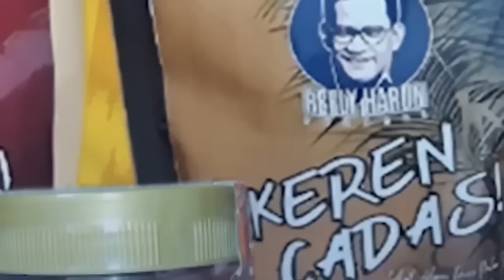AMIN VS KOALISI 'RAKSASA'?! RH VS FAIZAL ASSEGAF! BLAK-BLAKAN TANDA-TANDA KEKALAHAN ISTANA!